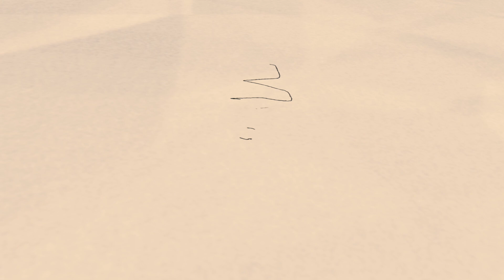ஏன் பிறகு சர்.சி.வி. ராமன்கள் உருவாகவில்லை? | எழிலன் நாகநாதன் | Ezhilan Naganathan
75வது சுதந்திர திருநாள் அமுதப் பெருவிழா

தேசிய அறிவியல் நாள் விழா 2022

சிறப்புரை
மருத்துவர் எழிலன் நாகநாதன் எம்டி
ஆயிரம் விளக்கு சட்டமன்ற உறுப்பினர்

சென்னை கால்நடை மருத்துவக் கல்லூரி
தமிழ்நாடு கால்நடை மருத்துவ அறிவியல் பல்கலைக்கழகம்